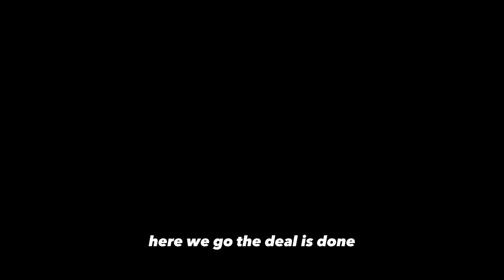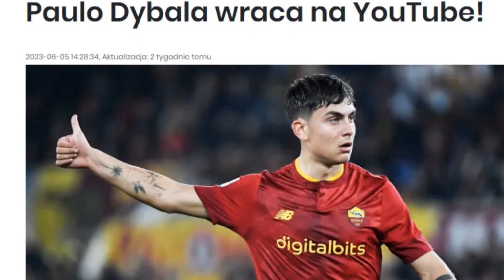PO PROSTU ZOBACZ DO KOŃCA